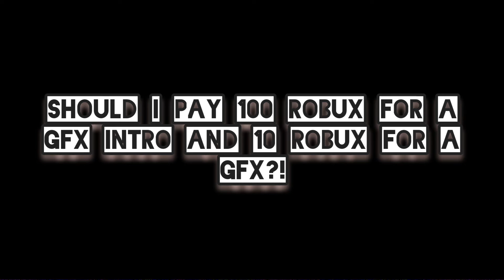Should I do this deal?!